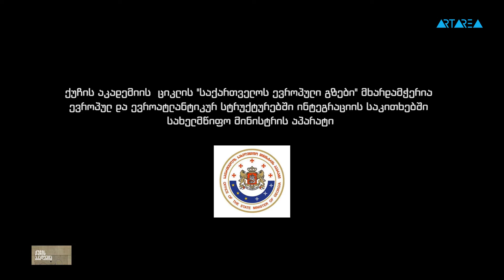ქუჩის აკადემია - ლევან გიგინეიშვილი - პრობლემური ''მაშასადამე'' საქართველოს ევროპული არჩევანი